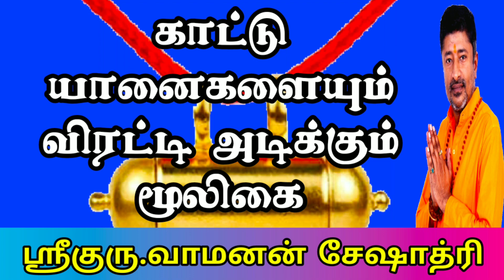Herb Magick to Banish Enemies(எதிரியை விரட்டும் மூலிகை)VamananSeshadri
By using this Herb, one can banish enemies, get relieved from debts.

காட்டு யானையும் விரட்டும் இந்த மூலிகையை கொண்டு எதிரிகளை தகர்க்கலாம்.கடன்கள் அடையும் .

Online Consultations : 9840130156